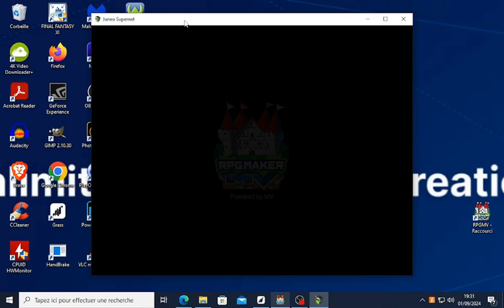Super Juneo Supernet